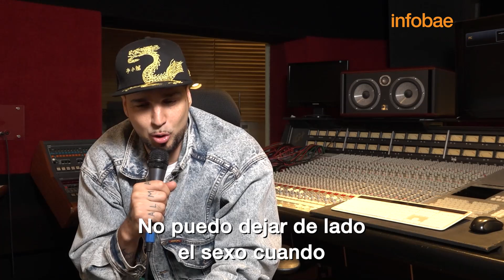Dante Spinetta bajo la influencia del funk, la fantasía, el sexo y sus padres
En entrevista con Teleshow, el músico cuenta detalles de Mesa Dulce, su último disco como solista, signado por la pandemia, la muerte de su madre Patricia y los consejos de su padre Luis Alberto.